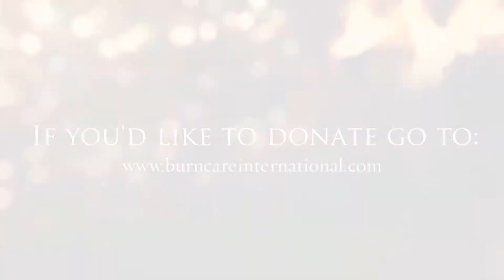Day one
We asked our customers what they'd do if someone gave them $100 to give back to the community.  Here is one story.